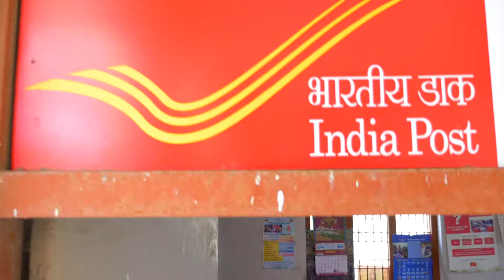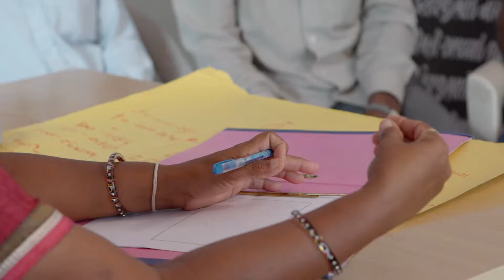Strengthening good governance through village governance fund- for SAGY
Strengthening Good Governance through Village Governance Fund Kutch Nav Nirman Sangathan

Introduction

The Village Governance Fund (VGF) project is implemented in Kutch district of Gujarat by the Panchayati Raj Institution ( PRI ) outreach wing of the Kutch Navnirman Abhiyan (KNNA, a coalition of local NGOs) called the “Setus”. The Setus conducts various programmes for the capacity building of elected representatives with firm belief in strengthening the local bodies which can further catalyse the social change process at the grassroots. The VGF was launched with the idea the  to  build capacity of the local bodies, empowering them to initiate, plan & implement developmental programmes, During the process the local bodies were provided access to fundswhich provided them opportunity  to  demonstrate effective and efficient waysof fund utilization at the grassroots.

The Village Governance Fund (VGF, formerly Village Development Fund) provides untied financial support to selected Gram Panchayats (GPs) while simultaneously ensuring that (a) the planning on the usage of the financial support involves the village community, including its weaker sections, and addresses their stated requirements, (b) usage of financial support adheres  to high standards of transparency and accountability, and (c) activities relating to the financial support are coordinated by the elected representatives of the villages using the processes laid out in Article 243 of the Indian Constitution. The broad purpose of the VGF is to encourage the process of decentralization and devolution of power as envisaged by the 73rd Constitutional Amendment by strengthening the ability of PRIs to function as effective institutions of self-governance.

Major Activities

The intervention focuses on addressing the needs of the most vulnerable in the community. Setus evolved a definition of vulnerability and tried to nurture sensitivity towards  the vulnerable amongst the responsible citizens of the village. This initiative also aimed  at reviving  the traditional practice of the village community,to mainstream its vulnerable lot.. Setus also  facilitated formation of a committee to  create a corpus of revolving fund ,oversee the credit and payback and thus supported the vulnerable from taking up  their own initiative.
The communities face a constant challenge of managing the small but unmet needs, thus, in order to make the communities self sufficient the efforts were concentrated on mobilizing the village to undertake the work by themselves. After the contribution from the village community was over, the village was supported with the funds from Setus  to fill the gap in case of an emerging deficit. This fund was called an 'innovation fund' which paved way for community participation in works that benefited the whole community. The activity helped village communities to prioritize, develop, plan and implement their own developmental needs - with the mandate and ownership of the gram sabha, it also facilitated the leadership capabilities of the members in local body.This  enhanced their engagement in the governance processes of  the village. The above elements contributed to evolving the concept of

Village Development Fund (VDF).

It was observed that if the Panchayati Raj Institutions are empowered by building capacity and are provided access to alternative development funds, it is possible for the local bodies to evolve processes of accountability and transparency and set systems and procedures for governance which can contribute more effectively in shaping transformative processes at the grassroots. Thus the Village Development Fund (VDF) was conceptualized and introduced as an 'untied fund' which allows the communities to collectively identify, prioritize, plan, allocate and implement their own programs through the panchayats.
The concept of a Village Development Fund (VDF) which was later known as Village Governance Fund (VGF), to transform the equation between donors, NGO & community & create platforms for Panchayats to sponsor & monitor the development of their villages. The organisation facilitate the Panchayats to plan, budget, make proposals, seek funding, implement, supports monitoring & audit. It’s an opportunity for Panchayats to hone their skills & legitimize their position as effective & responsive units of local self governance

An impressive achievement has been the regularization of tax collections by many VGF Panchayats. This is a strong indicator of elected representatives improved governance capacities, as well as citizens awareness regarding good governance practices.